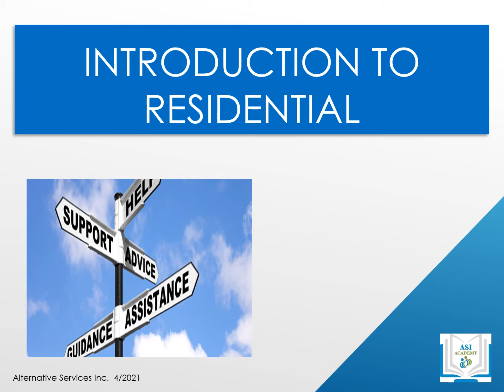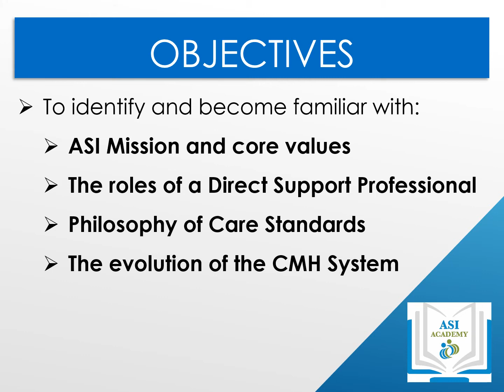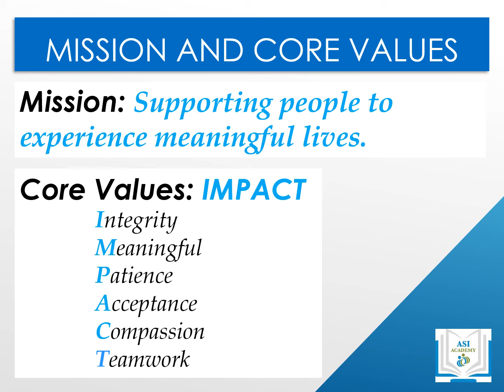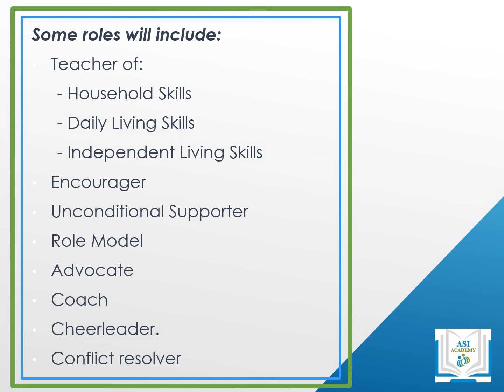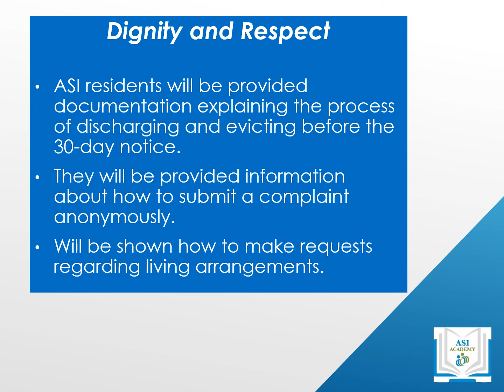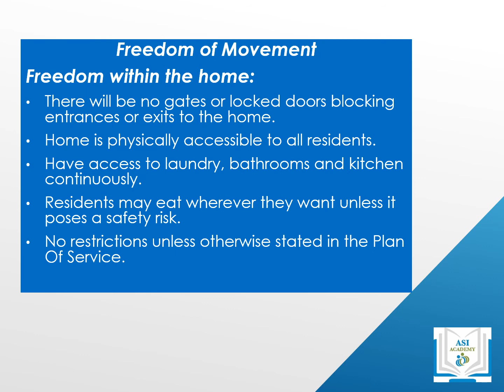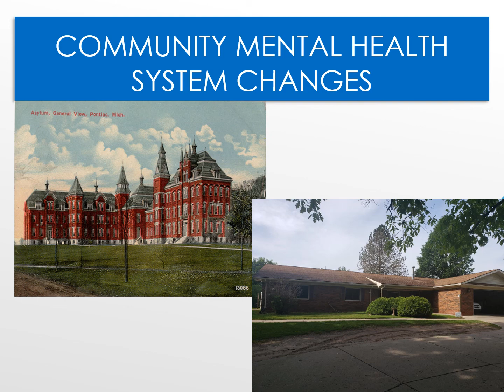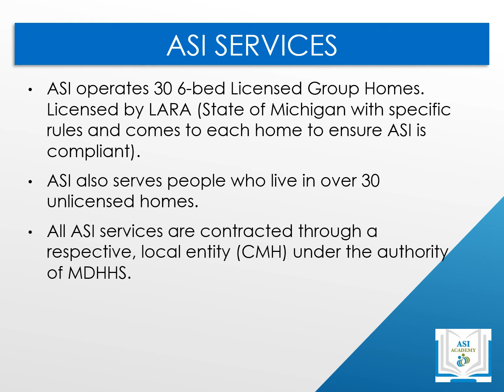ASI Welcome & Intro